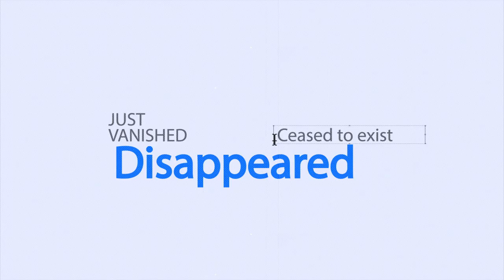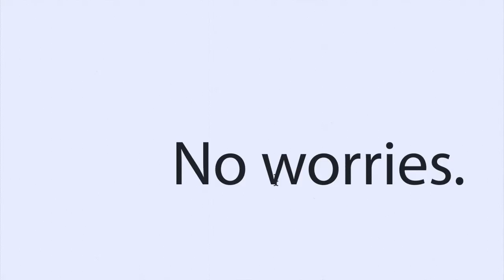The Mountaineer Drumline is always ready!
No matter the challenge, at WVU, the Drumline will be ready for football season.